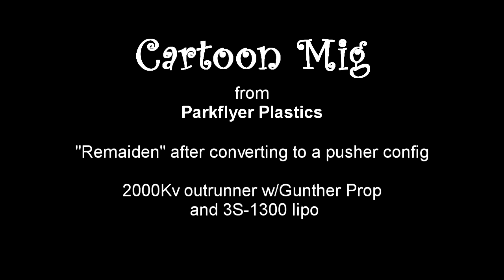Cartoon Mig as a Pusher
After a short (unsuccessful) maiden flight, I converted my Parkflyer Plastics Cartoon Mig to a pusher using the same 2000Kv motor and a Gunther prop. I upped the battery to a 3S-1300 for balances purposes. These changes made it a whole new (more fun) airplane. Too bad I choked on the landing,